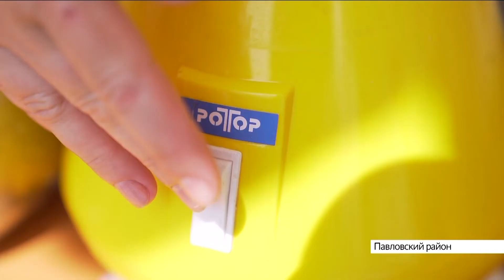Молочными ягодными коктейлями угощали участников агрофорума сотрудники алтайского завода «Ротор»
Ягодные коктейли из сепарированного молока ждали гостей площадки приборостроительного завода «Ротор». Специалисты предприятия продемонстрировали, как с помощью специального оборудования проходит процесс разделения продукта на сливки и обезжиренное молоко. Большим спросом сепараторы пользуются у сельского населения — тех, кто держит домашнее хозяйство. Кроме того, на выставке представили мясорубки и сушилки заводского производства.